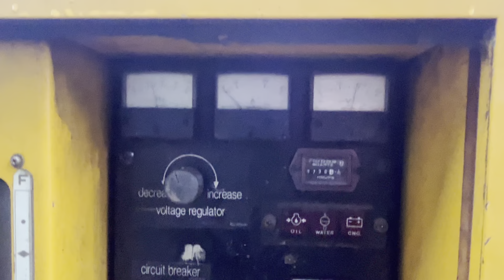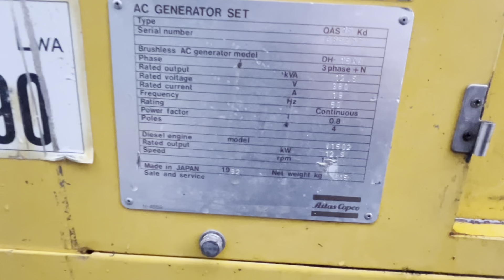Atlas copco QAS 15 KD stroomgroep